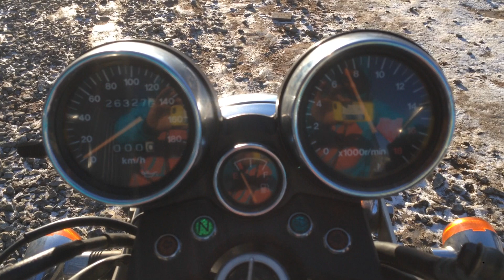Видео запуска Suzuki Bandit 250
Номер рамы:GJ77A-104898
Видео запуска Suzuki Bandit 250, более подробную информацию об этом мотоцикле вы можете найти на нашем сайте в разделе Каталог мототехники